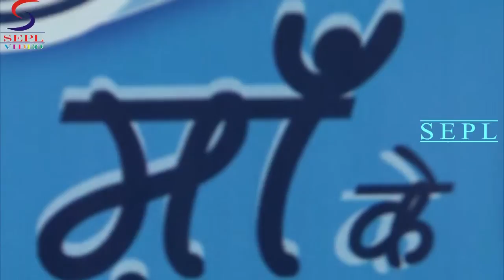92.7 Big Fm First Feature Film "Maa Ke Aanchal Mein" | Tisca Chopra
92.7 BIG FM, India's No. 1 FM network along with Clinic Plus, is all set to create historywith a special Mother's Day treat for listners! The two brands join hands to produce & launch FM radio's first ever feature film! In the launching of the movie today at 92.7 BIG FM studio, Tisca Chopra, Sparsh Khanchandani, Alok Nath, Himani Shivpuri & Upasna Singh, spoke to media & fans on the two hour movie titled "Maa Ke Aanchal Mein" written by Nilesh Mishra. Emphasizing on the importance of educating the girl child, the film premiers on Mother's Day, Sunday 11th May at 12noon on 92.7 BIG FM.